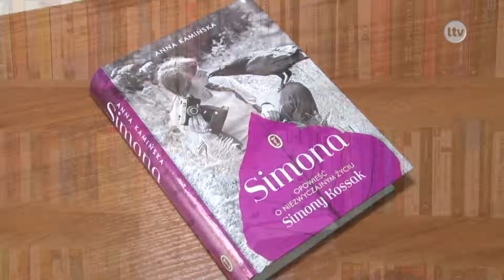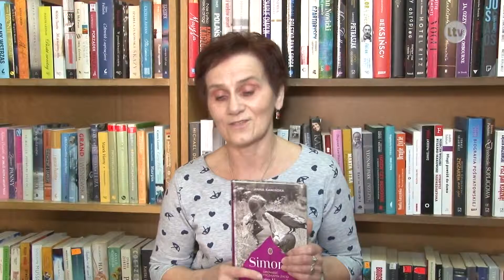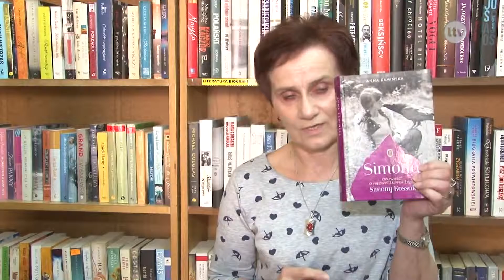Książka na weekend